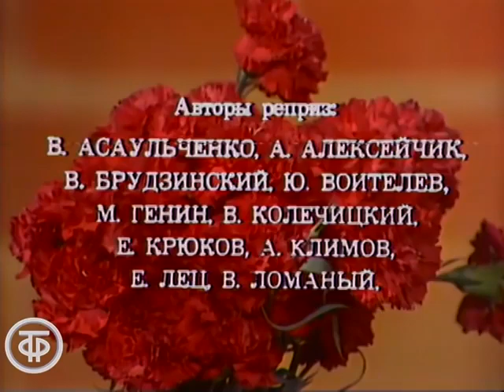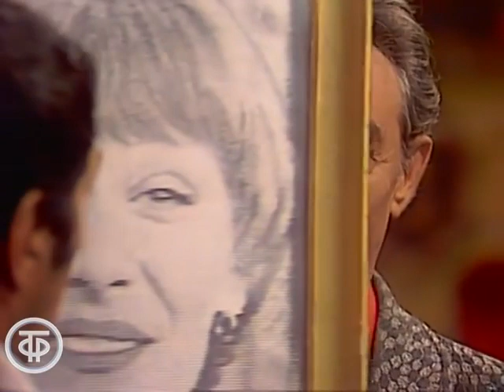Кабачок "13 стульев" № 118. Свадьба пана Директора (1978)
Кабачок "13 стульев" № 118

Завсегдатаи кабачка пытаются расстроить свадьбу пана Директора.

Автор сценария - Юрий
Режиссер - Роман
Оператор - Вадим
Художник - Станислав
Ведущий - Михаил
Актер - Спартак Мишулин (пан Директор)
Актер - Валентина Шарыкина (пани Зося)
Актер - Владимир Козел (пан Беспальчик)
Актер - Виктория Лепко (Каролинка)
Актер - Татьяна Жукова (Ядвига)
Актер - Готлиб Ронинсон (Станислав)
Актер - Олег Вавилов (Збышек)
Актер - Антонина Жмакова (Беата)
Актер - Лидия Савченко (Марыля)
Актер - Елена Облеухова (Ева)
Актер - Борис Рунге (Пан Профессор)
Актер - Роман Ткачук (Владек)